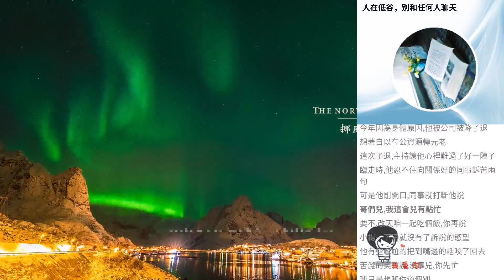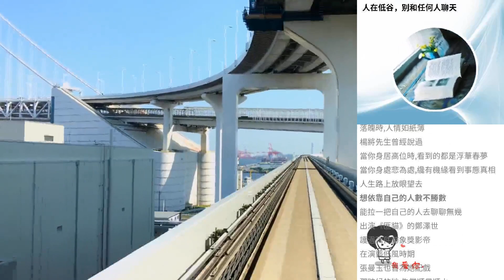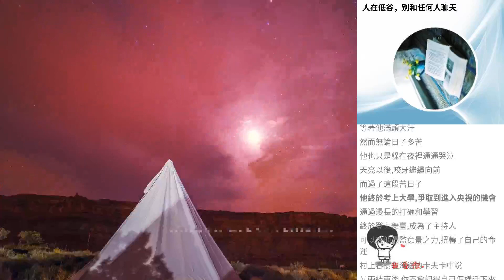人在低穀，彆和任何人聊天